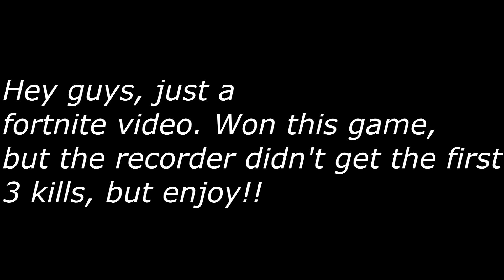Second Solo win in Fortnite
This is my first time trying to do a montage of my gameplay. The first 3 kills didn't get recorded but I got the end game.